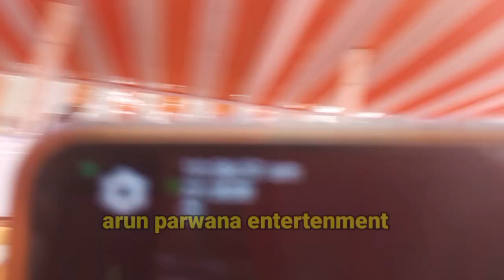मुख्तार अंसारी के भाई सांसद अफजाल अंसारी आज पहुंचे वीर अब्दुल हमीद शहादत दिवस पर विरोधियों पर निशाना